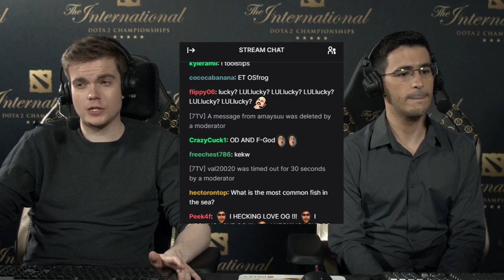The International 10 - MEME SIGHT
I was going to have 40mins of content from that TI, but I ended up accidentally deleting a lot of files, so here is everything I recovered. Also some names have been updated in the video as I had to reshoot those clips recently,